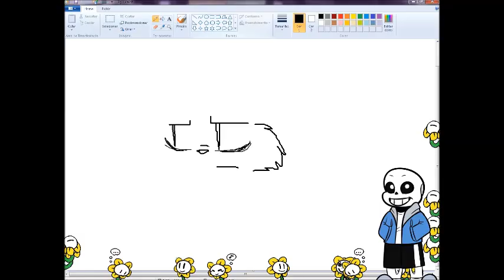Insira um título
Fiz isso por diversão mesmo :v
não sei que título dar -q
Tipo,foi baseado em fatos reais XDDD quando o Ukagaka do Sans disse isso essa foi minha reação até lembrar que ele foi programado e não existe -qqqqqq
Shimejis e Ukagakas são tão fofos X333 as vezes irritantes pq atrapalham ._.